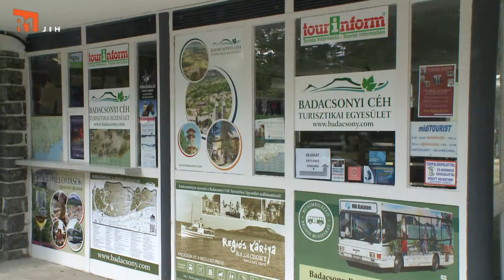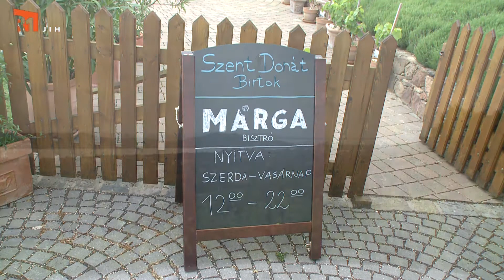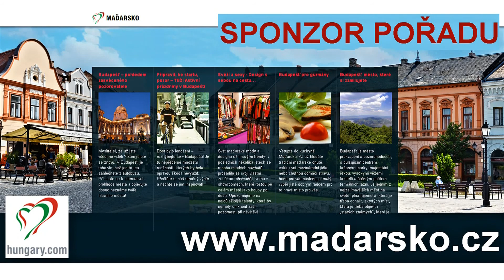NA ŠPACÍRU - OBĚD U BALATONU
Na špacíru je potřeba se také dobře najíst. Nás u Balatonu pozvali na oběd majitelé dvou rozdílných restaurací. První ve stylu rychlého oběda a druhá, která nabízí tzv. vysokou gastronomii.